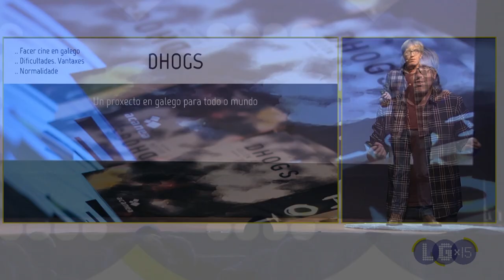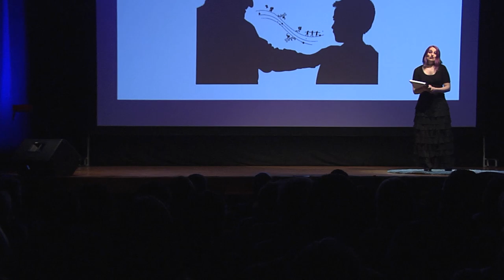Resumo do LGx15 de 2019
Así foi, resumido en case catro minutos, o LGx15 de 2019, o evento de ideas, reflexións, comunicación, música e humor para o futuro da lingua onde interviñeron Rosa Aneiros, Suso López, Alba Rodríguez Carrera, Xoana, Alba Mancebo, Emilio del Río, Dhaunae de Vir e Roberto Rivas. Todo conducido e amenizado por Os da Ría Íntimos, é dicir, Fabián Santomé, Arturito Puy e Suso Pián.
LGx15. Ideas para o futuro da lingua | Auditorio Constante Liste | A Ramallosa | Teo | 9 de novembro de 2019 | Coordinadora de Traballadores/as de Normalización da Lingua (CTNL)